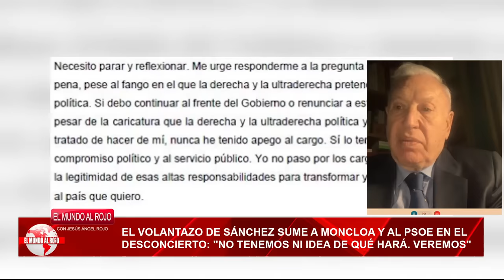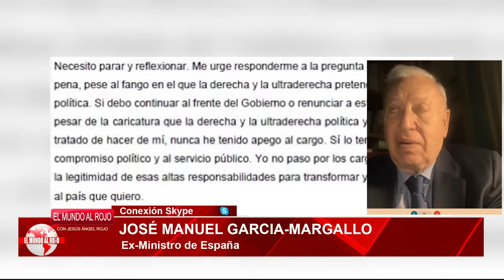🔴MARGALLO, el volantazo de Sánchez sume a Moncloa en el desconcierto, se acabó el SANCHISMO🔴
En este video discutimos la situación actual en Moncloa y cómo el volantazo de Sánchez está generando desconcierto. ¡No te lo pierdas en Distrito TV!